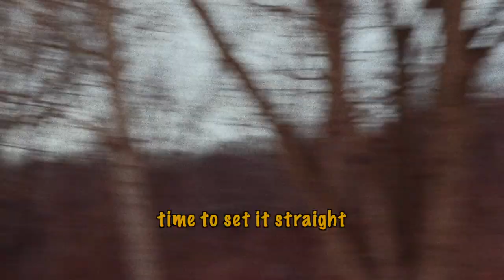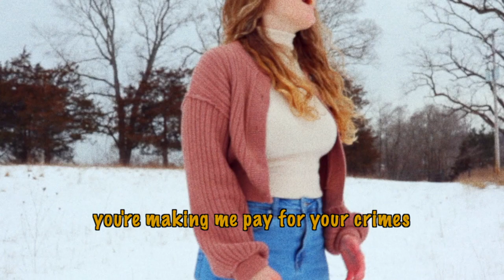Only a matter of time (joshua bassett) cover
hi! This song has been stuck in my head so I decided to record it and have my dad film me, hope you enjoy : )